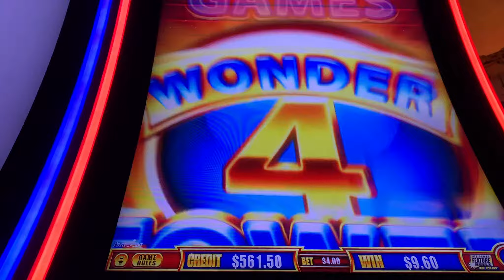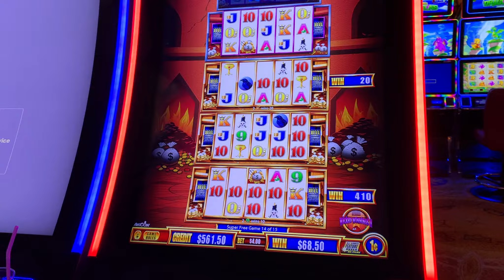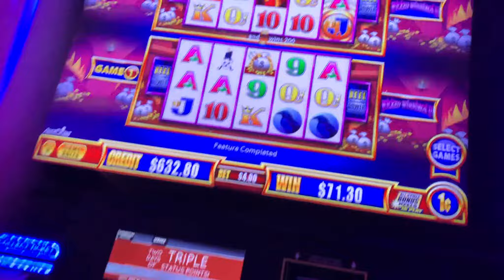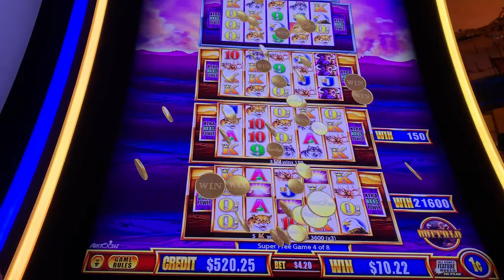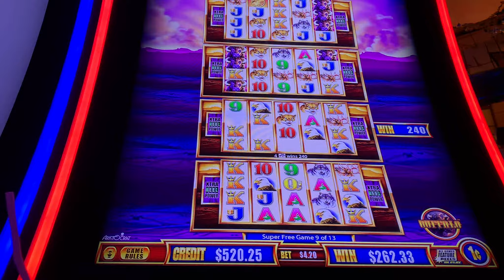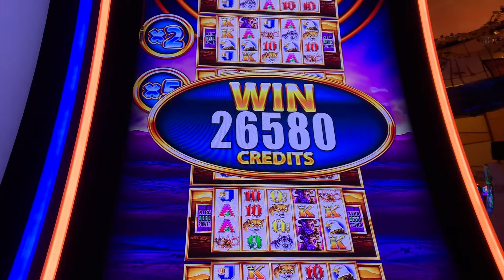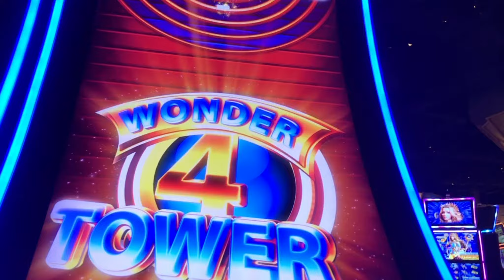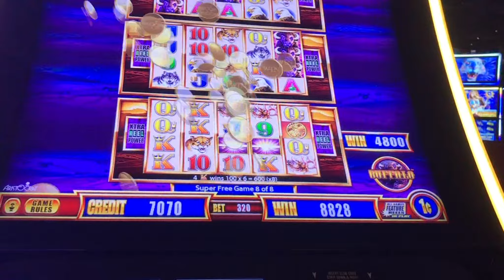LOVE AFFAIR WITH WONDER 4 CONTINUES! 😍BIG WINS on MOHEGAN SUN SLOTS: HOLIDAY EDITION EPISODE 2!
It's no secret Mrs. CT loves Wonder 4 slots, and wins and sessions like this on hot machines are why!